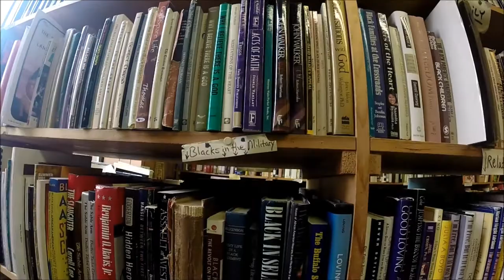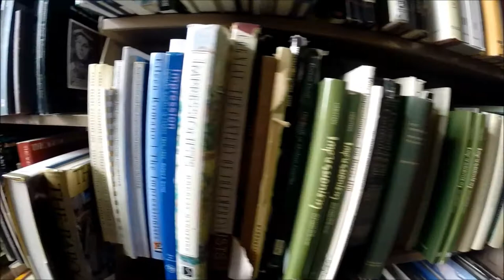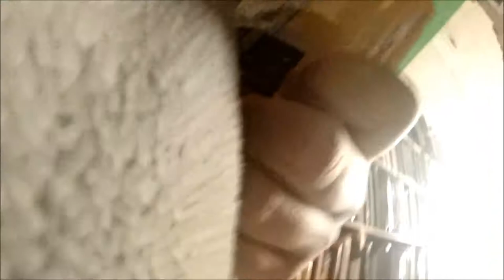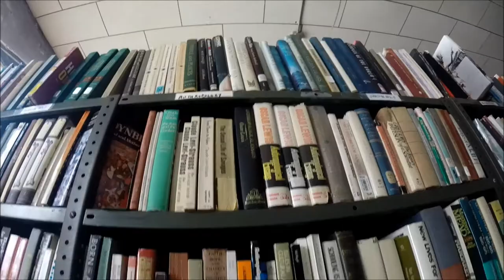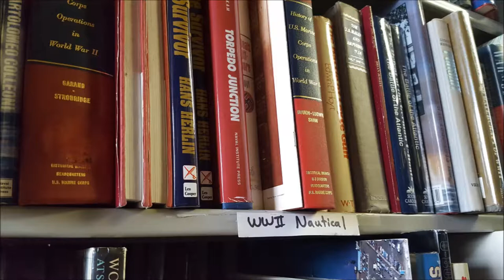John K. King Used & Rare Books, Detroit, MI (2018)